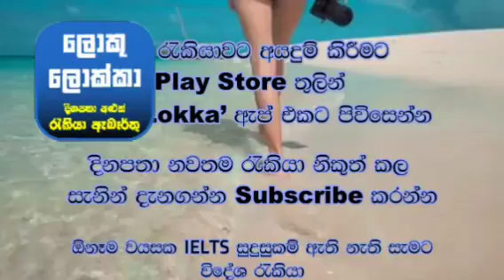කැනඩාවේ ගොවිපළ පිරිසිදු කිරීමේ රැකියා. ලක්ෂ 15 ක මාසික වැටුප dairy farm foreign job vacancies Canada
1.) ඇන්ඩ්‍රෝයිඩ් Phone සඳහා
රජයේ රැකියා සහ විදේශ රැකියා ✈️✈️ ඇප් එකේ ලින්ක් එක 👇

2.) 🤳 ලොකේෂන් Track ලින්ක් එක :-